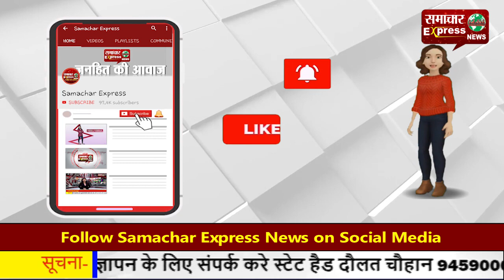करनाल शहर के नौ सरकारी स्कूलों में बनाए जा रहे 53 स्मार्ट क्लास रूम